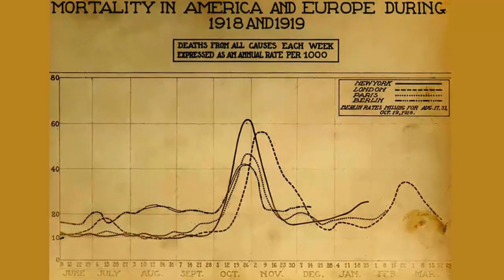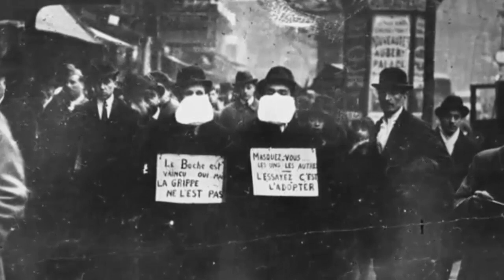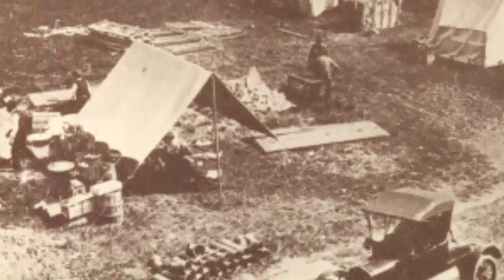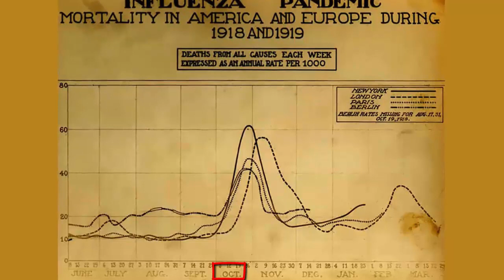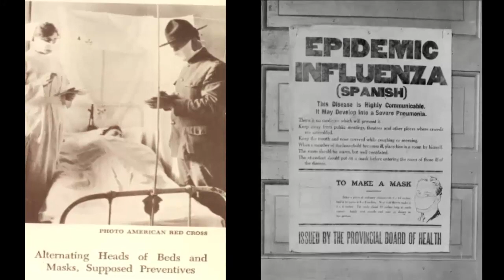Tarihteki En Ölümcül Salgın Hastalıklar: İspanyol Gribi (Influenza)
Merhaba!

Bu videoda tarihteki en ölümcül salgın hastalıklardan olan İspanyol Gribi'nden bahsetmeye çalıştım. Milyonlarca kişinin ölümüne sebep olan ve zamanında Mustafa Kemal Atatürk'e de bulaşan bu hastalık hakkında topladığım bilgileri bu şekilde derledim.  Keyifli seyirler...